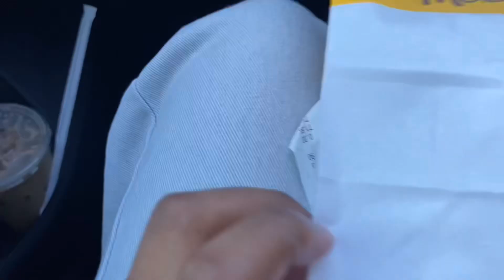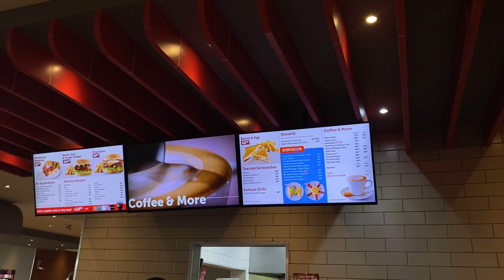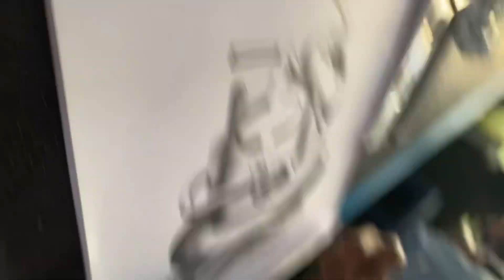RANDOM DAYS IN MY LIFE VLOG || Trip to Free State || SCHOOL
Hey friends ✨
Hope y’all good and blessed , thank you so much for tuning in ✨here’s a video about the random days in my life not exactly random but random 🏃🏾‍♀️😂. Hope you enjoy